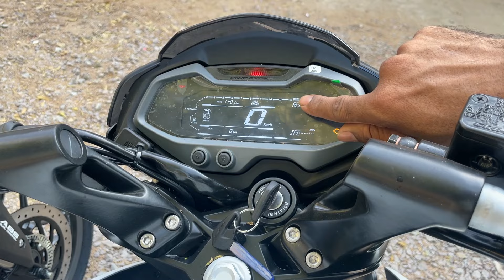Finally 2024 Bluetooth📲 Bajaj Pulsar NS200 vs NS160 vs NS125 Full Comparison Detailed Review & Price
2024 Bluetooth📲 Bajaj Pulsar NS125 vs NS160 vs NS200 Full Comparison Detailed Review & On Road Price

Chin mount
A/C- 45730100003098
IFSC- BARB0MOWAXX